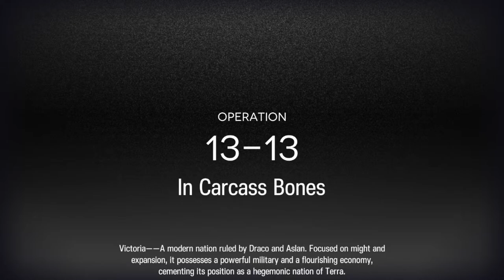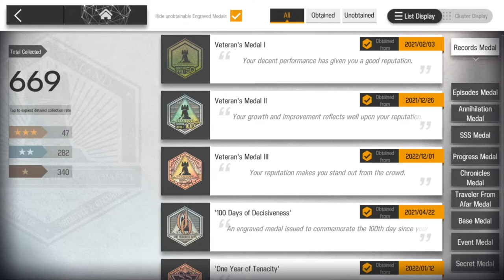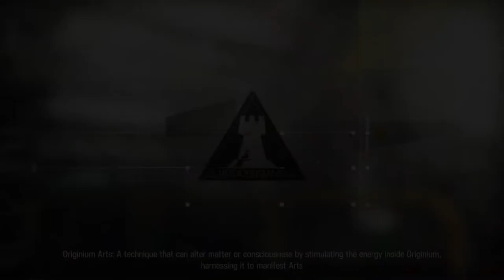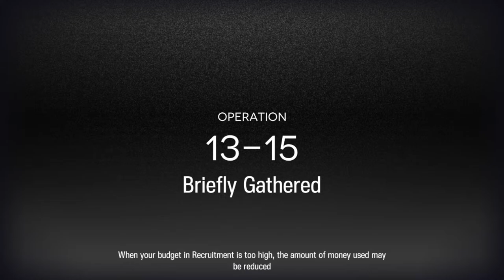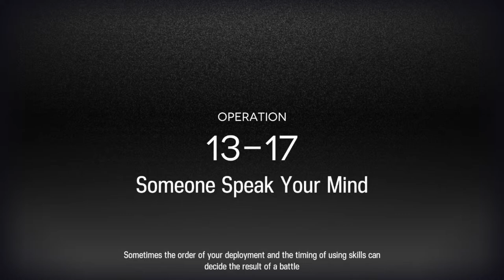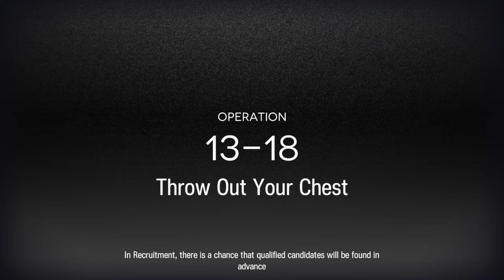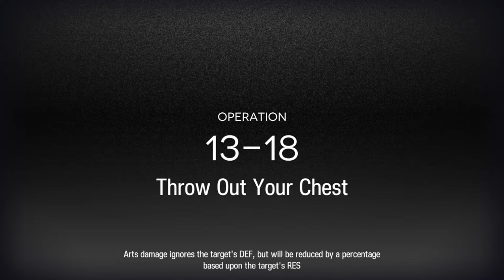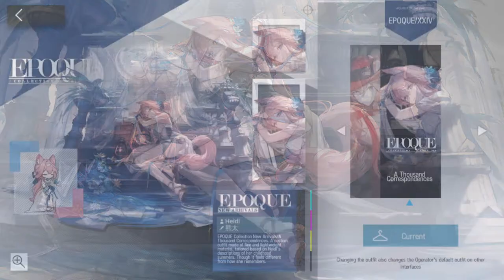🔴4★ ONLY CHAPTER 13 - WE'RE HALFWAY THROUGH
Time to continue the Chapter 13 stages.